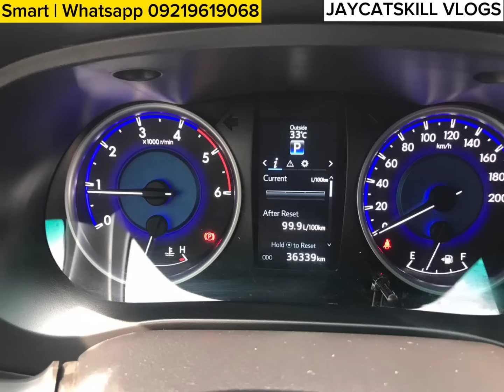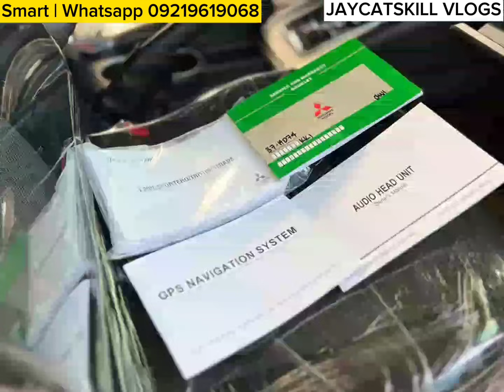PICK UP FOR SALE | Second Hand Cars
Jaycatskill Vlogs Pick up for sale giving you the best choices of second hand cars around the Metro

Pick up for sale Line Up are us follows :

2019 Ford Ranger 2.0 Wildtrak 4X2
2019 Nissan Navara 2.5 EL 4X2
2019 Toyota Hi Lux 2.4 G 4X2
2018 Ford Ranger 2.0 Wildtrak 4X2
2020 Mitsubishi Strada 2.5 GLS Sport 4X2
2017 Chevrolet Colorado 2.8 Z71 4X4
2020 Ford Ranger 2.2 XLS 4X2
2008 Ford Ranger Trekker 2.5 Tdci 4X2
2014 Ford Ranger 2.2 XLT 4X2
2013 Mitsubishi Strada 2.5 GLS 4X2
2013 Toyota Hi Lux 3.0 G 4X4
2018 Mazda BT50 2.2L 4X2
2018 Isuzu Dmax 3.0 Bluepower 4X2
2017 Nissan Navara 2.5 EL 4X2
2019 Mitsubishi Strada 2.5 GLX V 4X2

For more info and inqueries :
Fb page account : Jaycatskill Vlogs
Messenger account : Renato Delator Jr
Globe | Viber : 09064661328